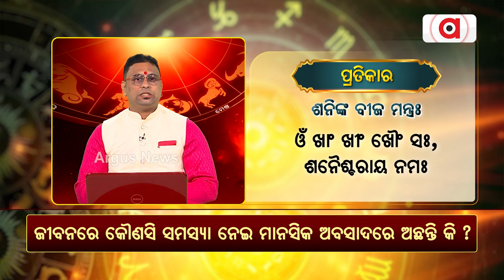Bhagya Bhabisyat || ଜୀବନରେ କୌଣସି ସମସ୍ୟା ନେଇ ମାନସିକ ଅବସାଦରେ ଅଛନ୍ତି କି ?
ଜୀବନରେ କୌଣସି ସମସ୍ୟା ନେଇ ମାନସିକ ଅବସାଦରେ ଅଛନ୍ତି କି ? || ଯୋଗାଯୋଗ କରନ୍ତୁ ଡ.ରାଜକିଶୋର ପାଣି-୯୮୬୧୯୩୪୭୪୭ / ୮୦୯୩୧୭୬୧୧୭